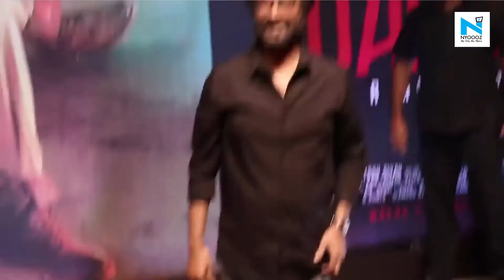'Disappointing', Kamal Haasan on Rajinikanth’s decision to drop political plans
Actor-turned-politician Kamal Haasan said on Tuesday he was disappointed with co-star Rajinikanth’s announcement he will not join politics over his health. Rajinikanth’s decision came a day after he left the hospital in Hyderabad where he was being treated for high blood pressure.